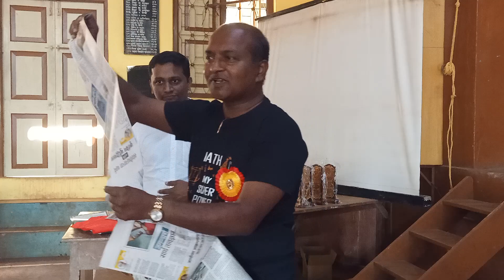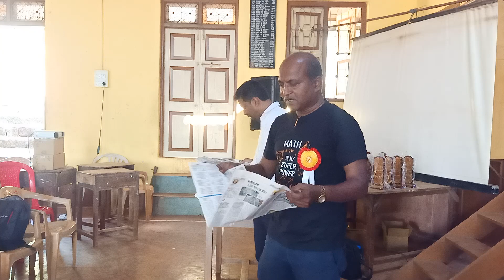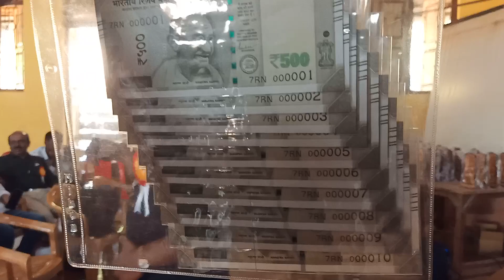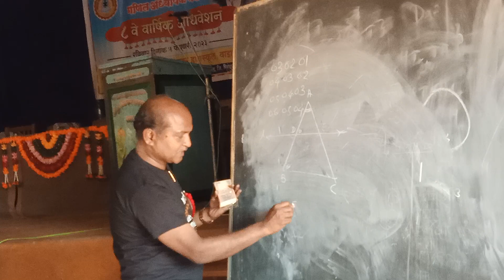डॉ. श्री. दिपक शेटे सर | गणितीय प्रयोग शाळा | भाग १ | सिंधुदुर्ग जिल्हा गणित ८ वे वार्षिक अधिवेशन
रविवार दि. ०५-०२-२०२३, अनंत केळकर हायस्कूल वाडा, ता- देवगड, जि- सिंधुदुर्ग
संयोजक- देवगड तालुका गणित अध्यापक मंडळ, ता- देवगड, जि- सिंधुदुर्ग